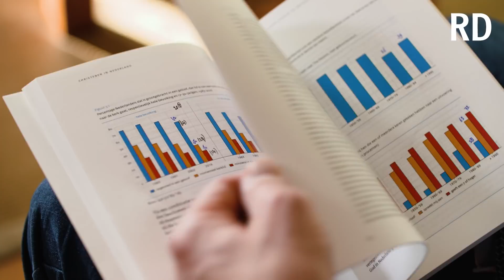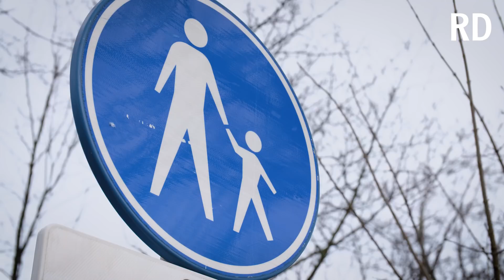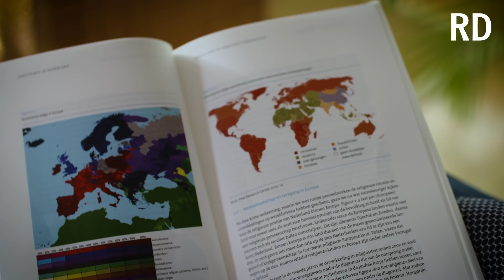'Ontkerkelijking in Nederland zet door' | Rapport Sociaal Cultureel Planbureau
De ontkerkelijking in Nederland zet door. Daar staat tegenover dat jonge kerkleden juist steeds gemotiveerder zijn, zo blijkt uit het woensdag verschenen rapport ”Christenen in Nederland. Kerkelijke deelname en christelijke gelovigheid.” In deze video neemt dr. Joep de Hart van het Sociaal Cultureel Planbureau u mee in de cijfers van het verschenen rapport.